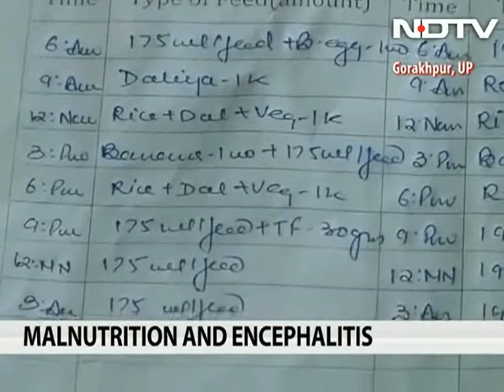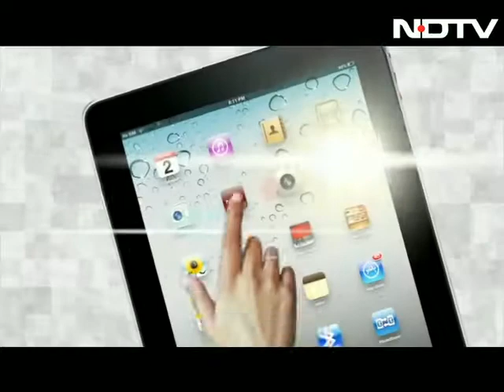How malnutrition and Encephalitis are connected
Encephalitis strikes those who are most vulnerable, who don't have immunity levels to fight the disease. Hundreds of children die every in Eastern Uttar Pradesh amd almost 50 percent of them are severely malnourished.